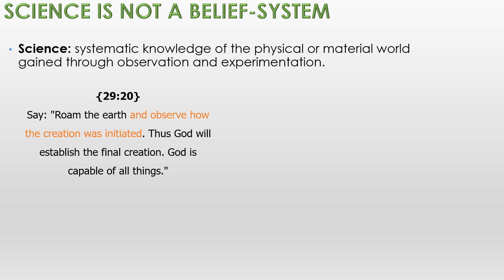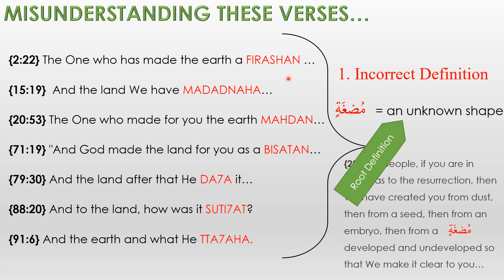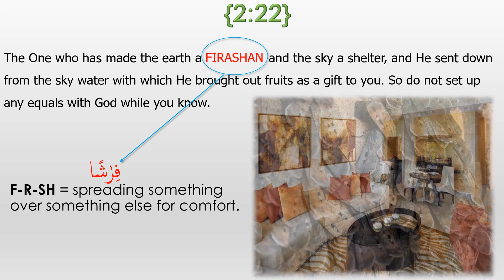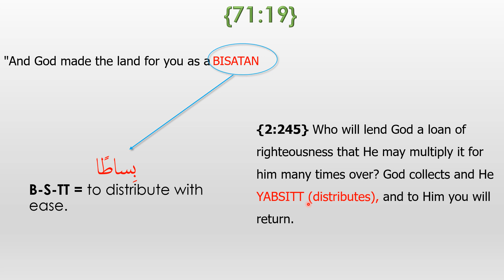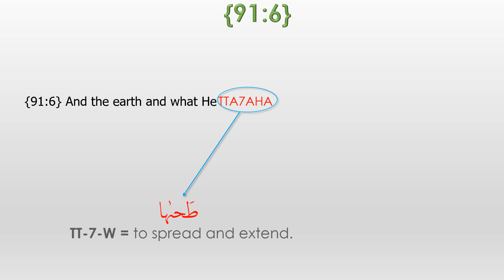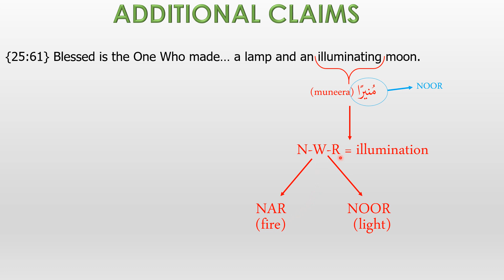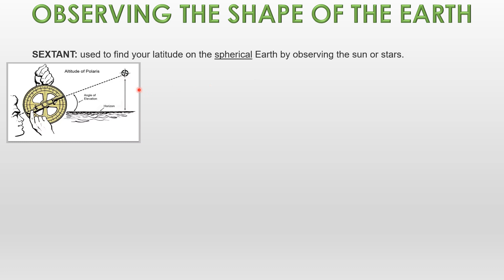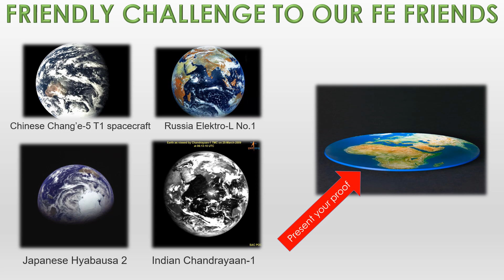Is the Earth Flat According to The Quran?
-Issues with a flat earth 'model'

-Travel to the southpole